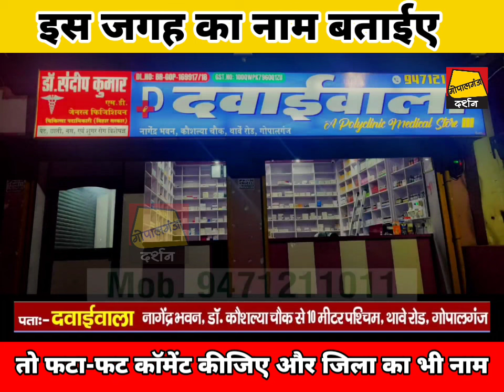Last तक ध्यान से देखिए फिर समझ मे आजएगा || कॉमेंट कर बताईए जिला और जगह का नाम...